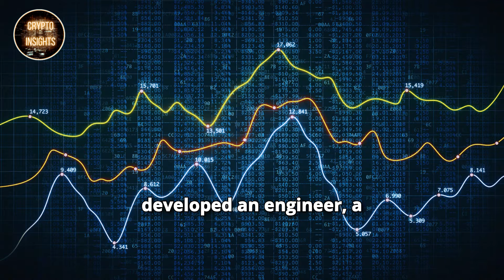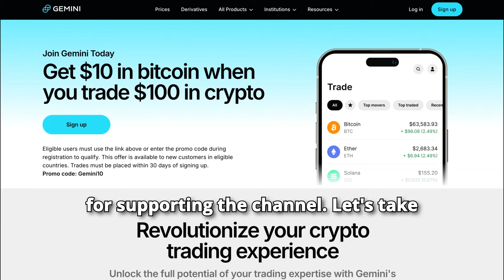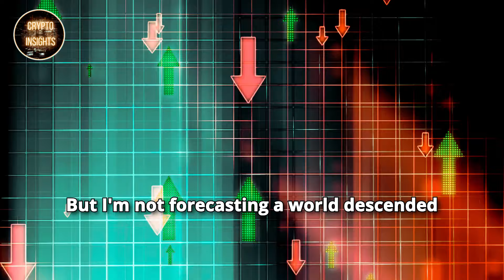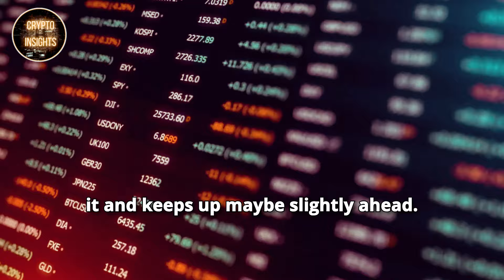Bitcoin Fixes Broken Money - Michael Saylor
Credits: Michael Saylor on Blocktrainer